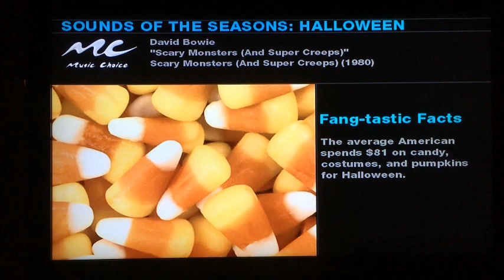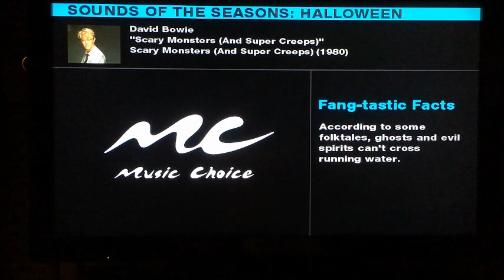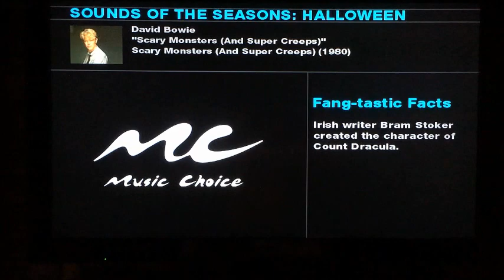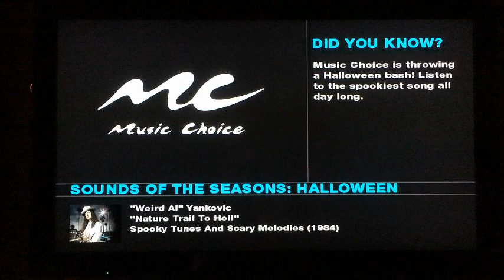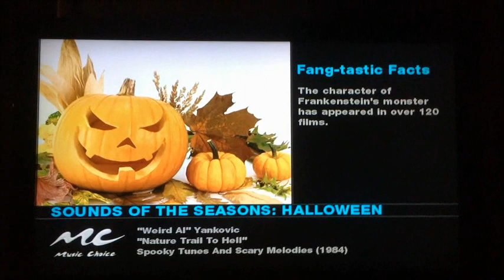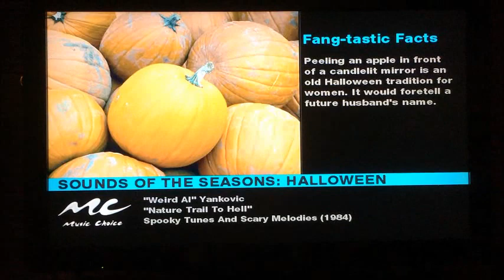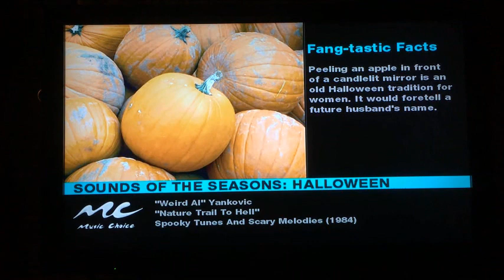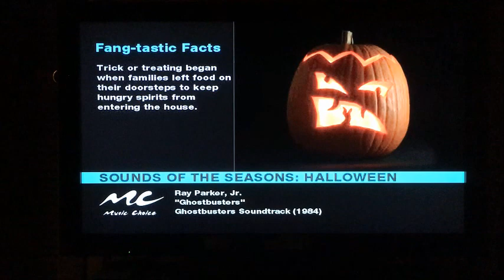Music Choice | Sounds of the Seasons: Halloween 2021 (Part 2)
Second part of Music Choice Halloween